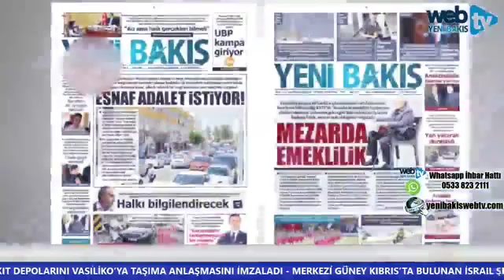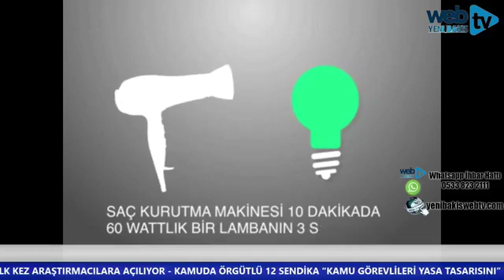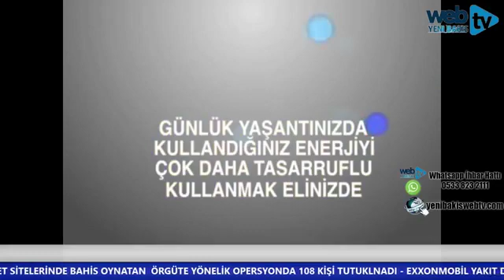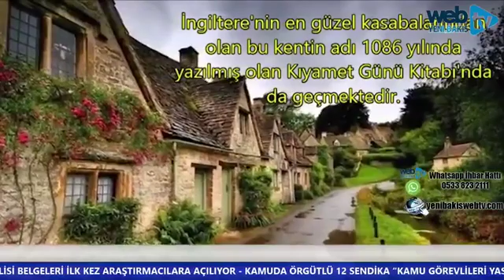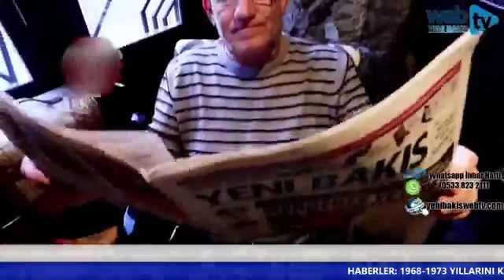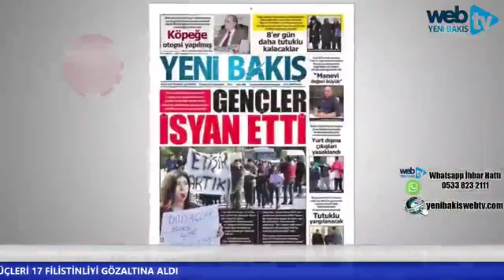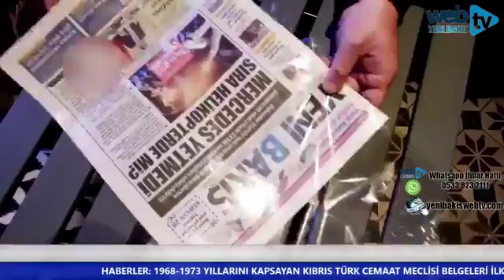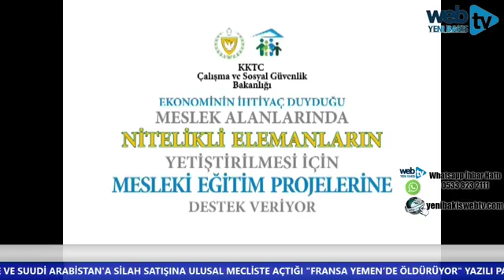YORUMSUZ - 20 Şubat 2019